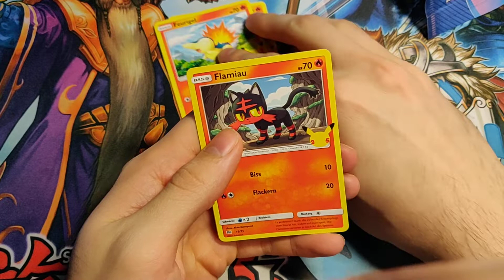Pokemon McDonalds SHORT OPENING 5/6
Will we get the PIKACHUUUUU?!